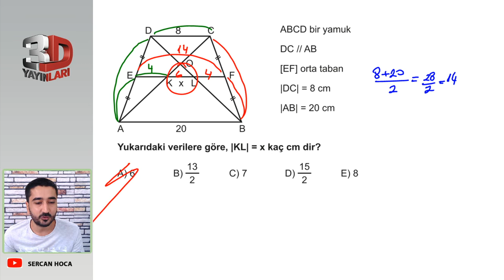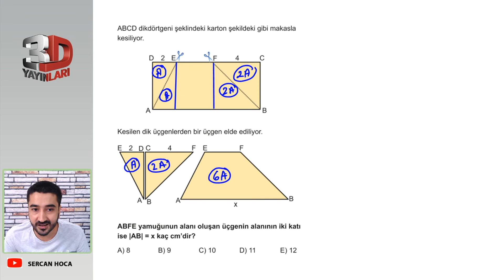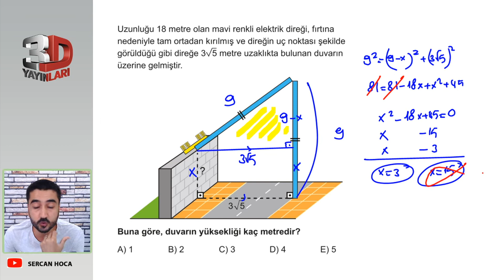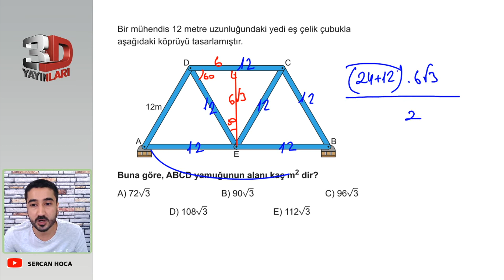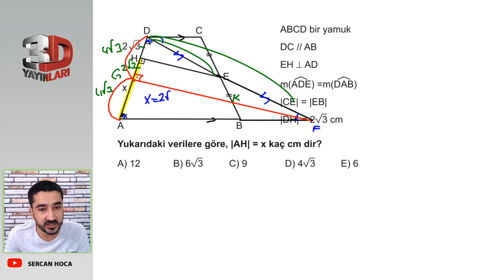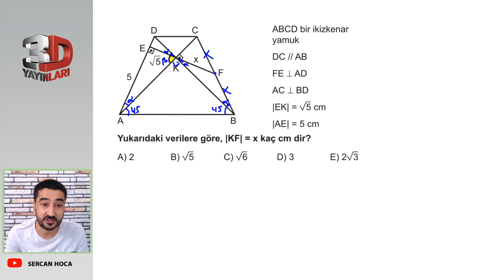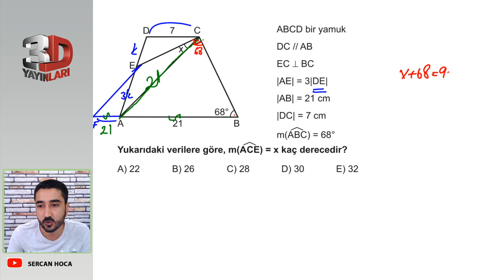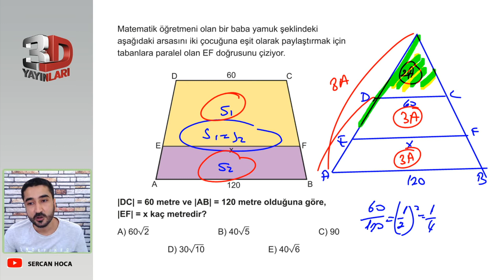TYT Geometri Soru Bankası Bölüm 2 Test 9